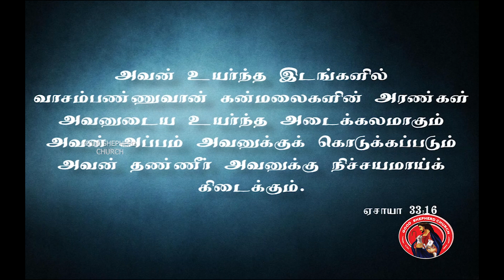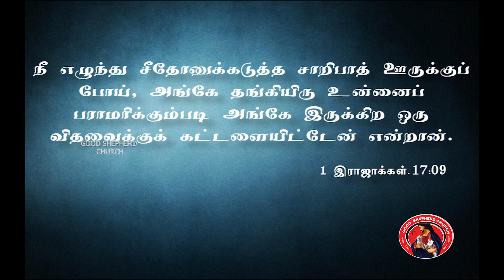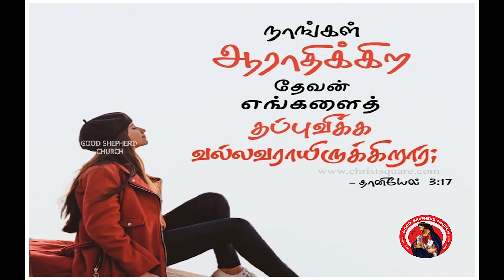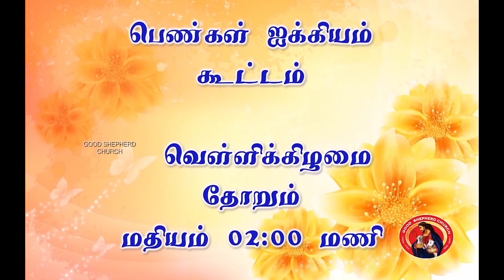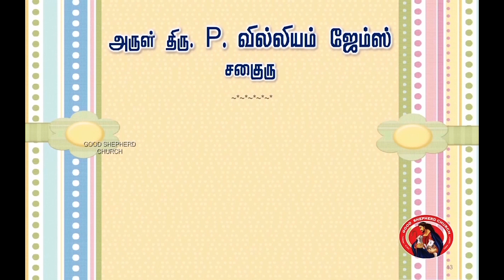நல் மேய்ப்பரின் குரல் - (11.07.2021) - Nal Meiparain Kural